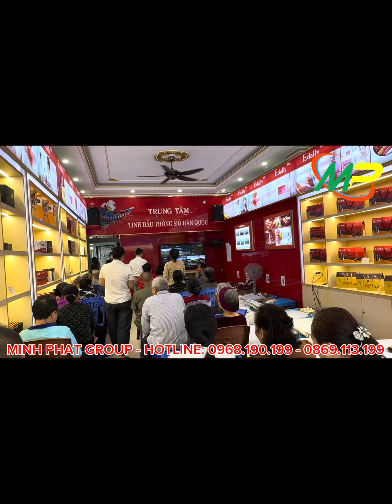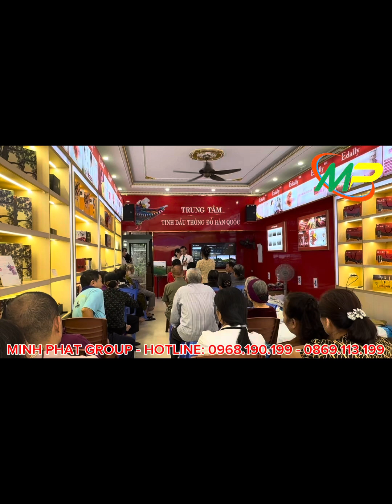Nhân sâm tươi Hàn Quốc - Vigen Cam Đường